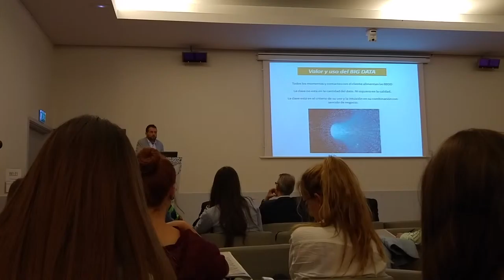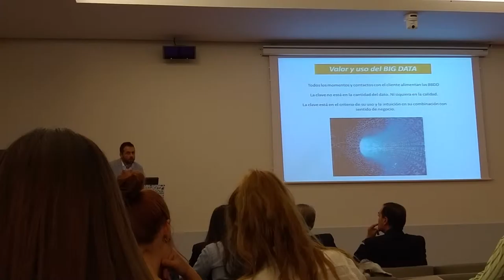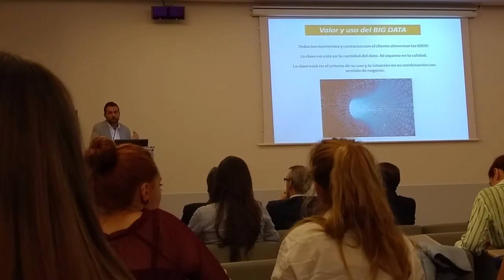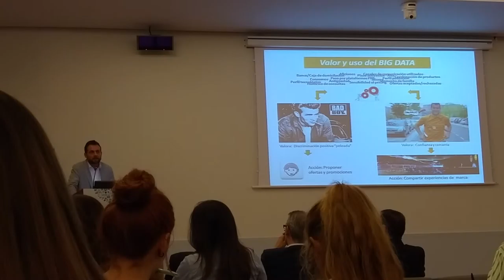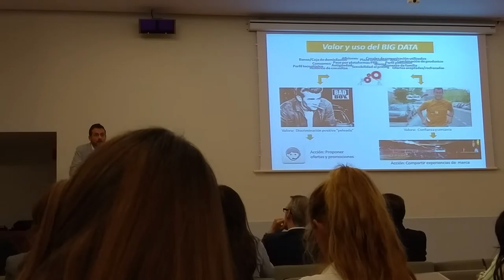#‎DEIAIniciativasDigitalesIII 3º/4 Conferencia Previa 1